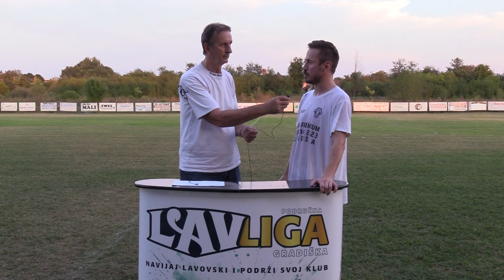IZA LINIJE - LAV #85 - Gost: Josip Kumić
"Micro mreža” Vam predstavlja 85. izdanje sportske emisije ”Iza Linije - Lav” u sezoni 2024/25.

• Pregled Prve, Druge, Regionalne lige RS - grupa Zapad i Područne Lav lige Gradiška

• Izvještaj iz Gradiške, Grbavaca i Obradovca

Gost u 85. izdanju emisije ”Iza Linije – Lav” je Josip Kumić